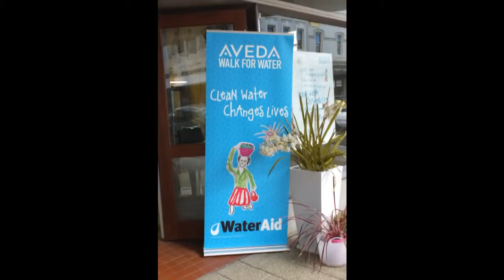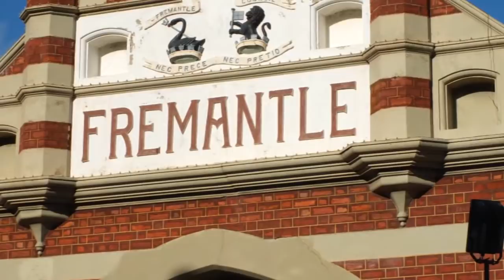Fremantle Photos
I went with my friends to Fremantle to photograph the old buildings. We first had fish and chips down by the harbor and then walked through the majestic streets of Fremantle to photograph its charming old buildings. We had a great time and we had lots of fun, it was not crowded the day we went which made it easier taking photos.